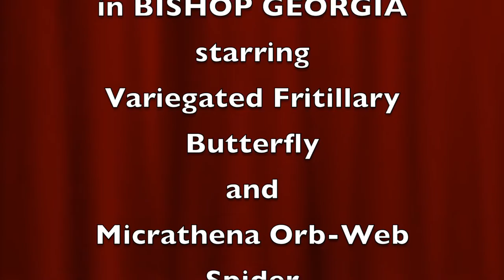High Drama September 2015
True life and possible death.  Fritillary butterfly entangled in an orb web.  No creatures were harmed in the making of this film.